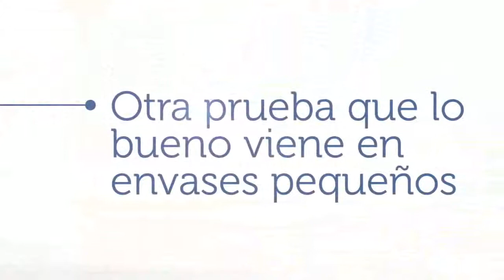Dell XPS 14z Laptop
La XPS 15z es la primera, y la XPS 14z la más reciente de una serie de productos delgados, que entregan lo último en mezcla de estilo y desempeño, ideales para las familias y estudiantes.

"En Dell escuchamos a los clientes para proporcionar las funciones y el diseño que aporten la mejor experiencia al consumidor. Las XPS 15z y XPS 14z proporcionan el rendimiento y la portabilidad, así como un diseño con acabados elegantes e innovadores. Están pensadas específicamente para que los usuarios logren de mejor manera sus objetivos, tanto personales como profesionales. Estos equipos son un ejemplo de soluciones delgadas y poderosas que aportan un rendimiento sin comprometer el desempeño", comentó Dieter Vasteenkiste, Director de Canales de Distribución para Consumo y PyMEs en América Latina.